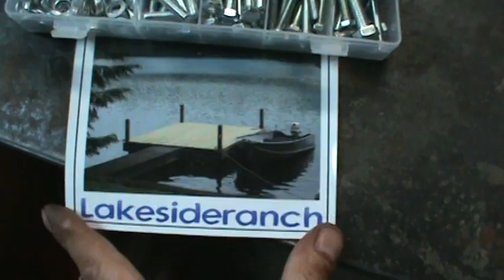moped into a chopper pt5 and more